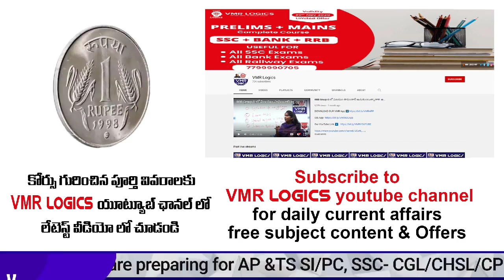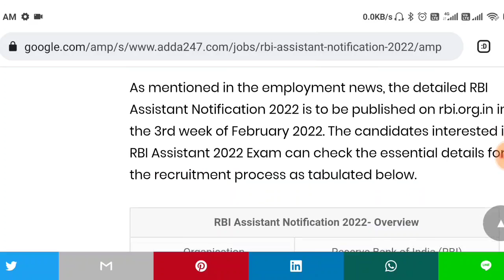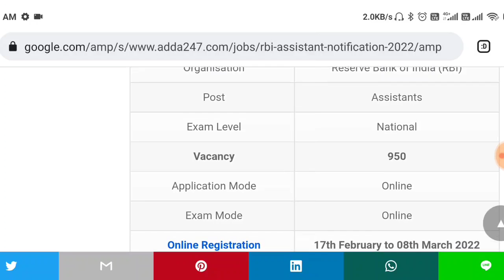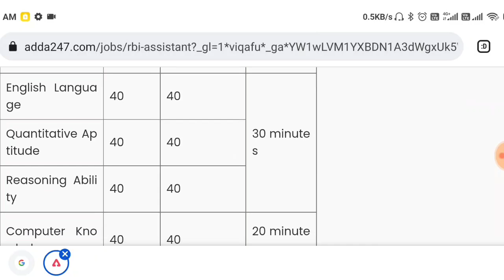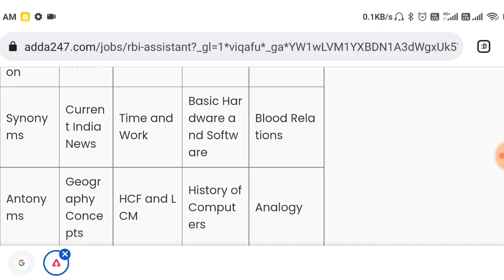నిరుద్యోగులకు మంచి నోటిఫికేషన్| RBI assistant notification 2022